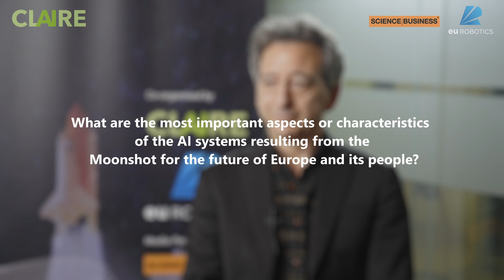"Europe’s Moonshot Ambitions for AI: How to do it" - Interview with Andrea Renda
Interview with Andrea Renda, Director of Research at CEPS, Part-time Professor at European University Institute, at "Europe’s Moonshot Ambitions for AI: How to do it" event in Brussels on 11 April 2024.

Co-Organisers: CLAIRE and euRobotics,

Media Partner: Science | Business